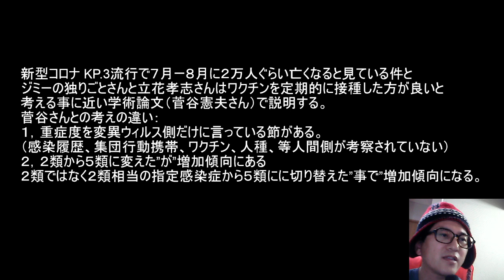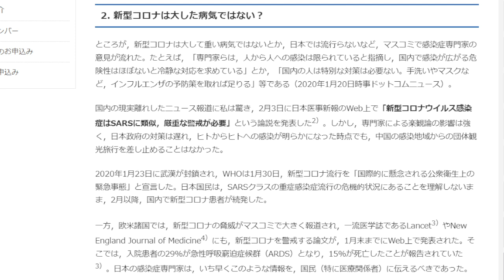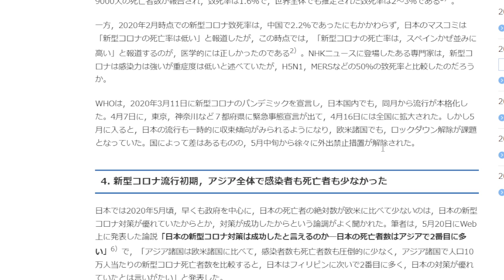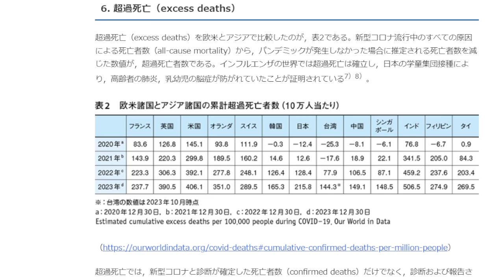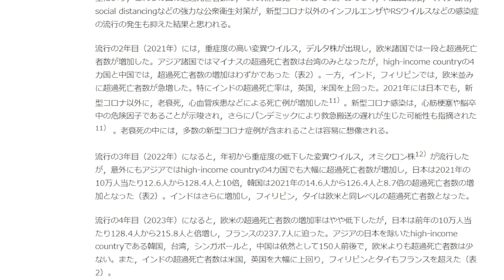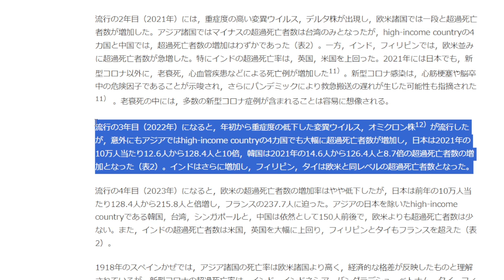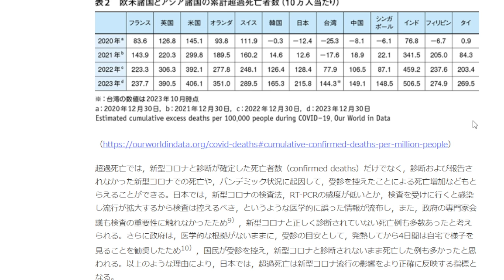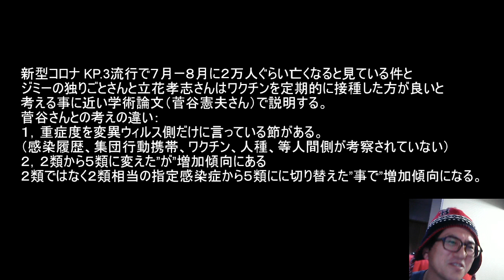ジミーのひとりごとさんとか立花孝志さんとか、フィリピン在住のひでぽよさんとか〇〇チンを定期的に摂取する事をおすすめする理由を、国際インフルエンザ学会理事の菅谷憲夫さんの学術論文より説明する